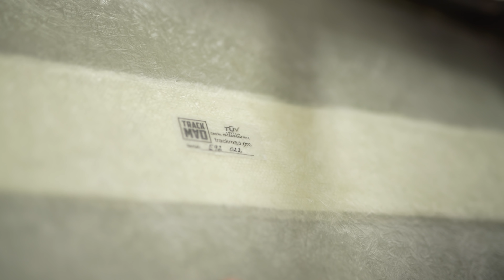OVERLAY'S DRIFT CAR 🏁 Ep.7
Desta vez damos a conhecer o bodykit para o nosso E92.

Que vontade de ter este carro em pista!

Estás a gostar tanto deste projeto como nós?
Queremos saber a tua opinião! 🔥

🏁 Black Garage
@black_garage_2020 (instagram)

🏁 Piko Garage
@piko_garage (instagram)

Filmagens e edição: António Dinis (Dinishootz)